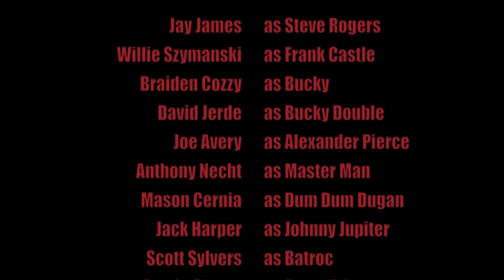Assemble: A Captain America Fan Series Episode 6: The Pursuit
After Hydra comes out of the shadows, and Steve and Frank are almost down, they break out and go on a pursuit to stop Hydra at all costs. Even if that means Steve having to take down his best friend. This is guys! Sorry it took so long to upload it! It's been a rough couple of weeks but it's finally here! Hope you guys like the fight scene!